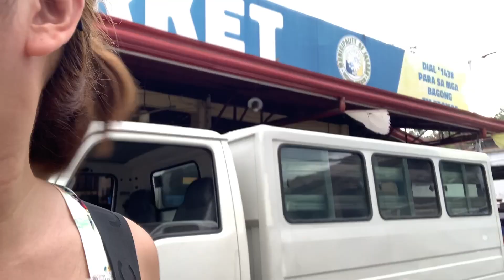PINAMALENGKE KO ANG SOCIAL CLIMBERS | HAPPY HINAGUAN NATURE PARK